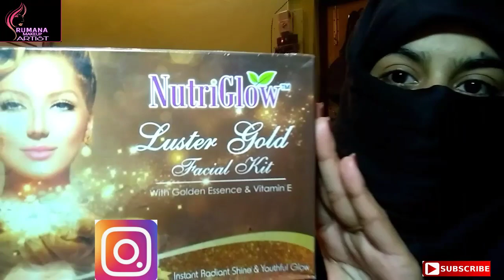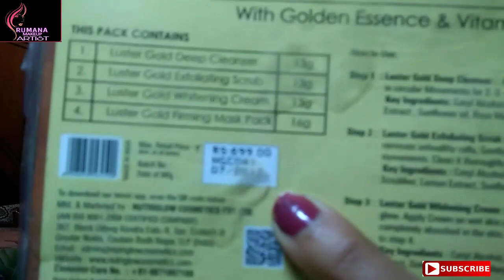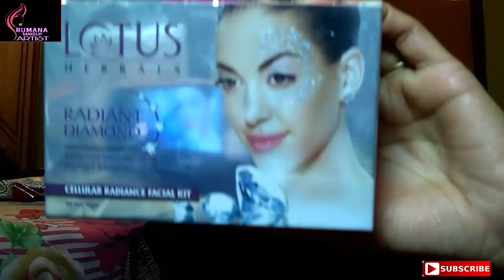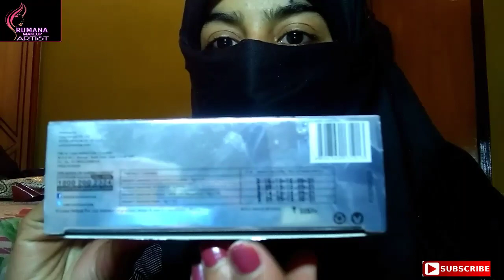New Year special(2019)party facial kit।।न्यू ईयर स्पेशल पार्टी फेसिअल किट।।